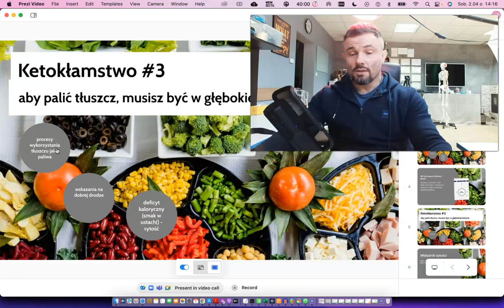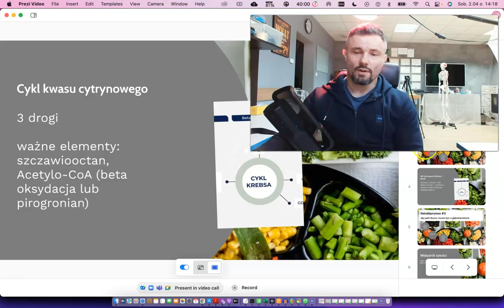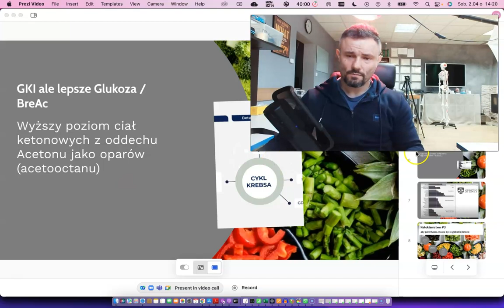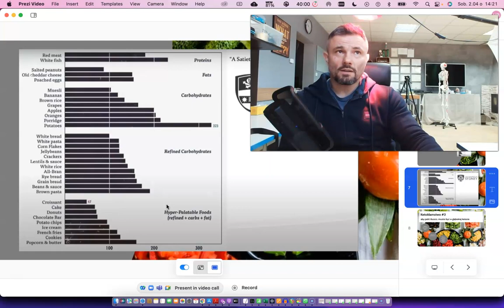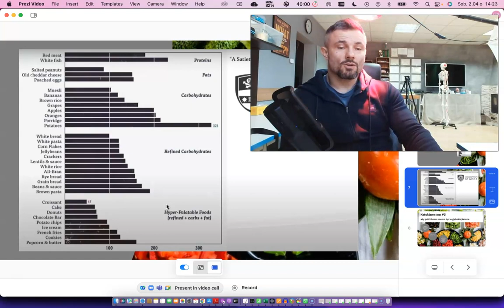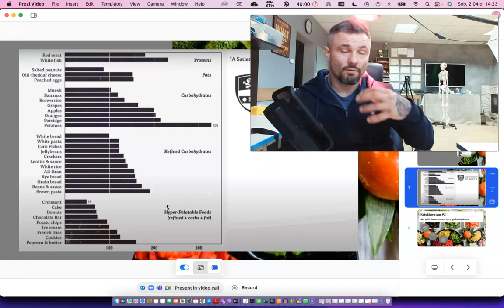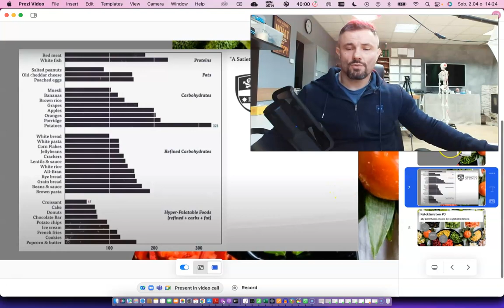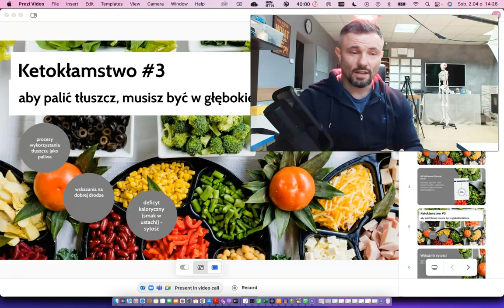Ketokłamstwo nr 3 - muszę być w ketozie aby "palić tłuszcz"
Czy aby na pewno głęboka ketoza jest niezbędna do spalania "smalcu"?
Czy tylko dieta ketogeniczna zapewnia takie warunki?
Co tak naprawdę jest potrzebne do redukcji tkanki tłuszczowej?

Wypróbuj moją darmową aplikację mobilną do medytacji MEDITI, która jest dostępna na Androida w SKLEP PLAY:

lub pisz do mnie na adres poniżej.